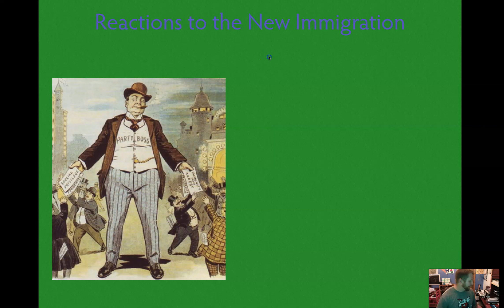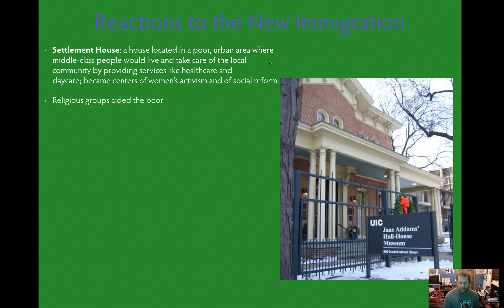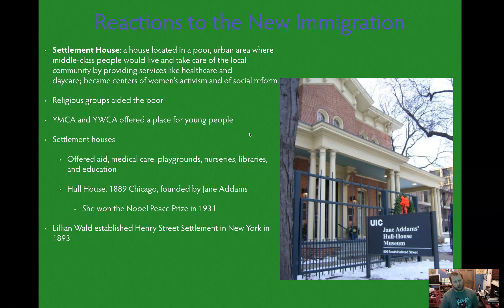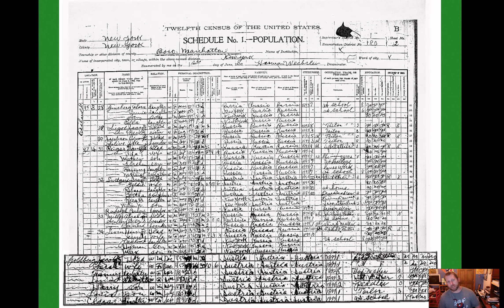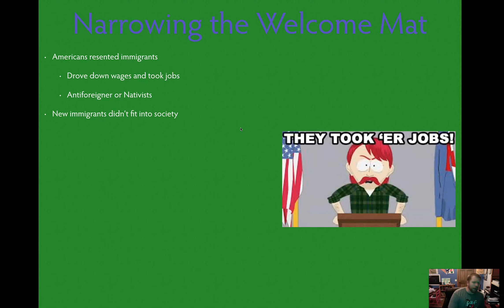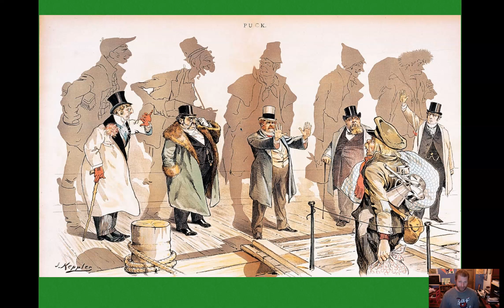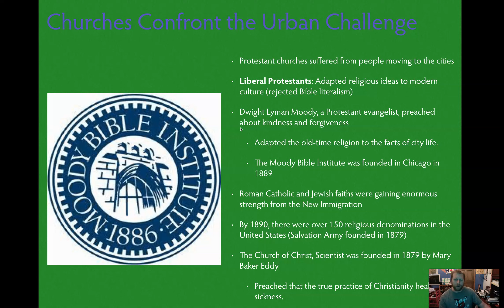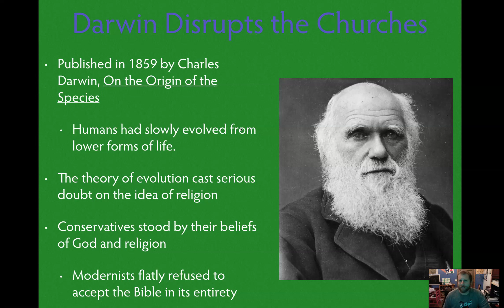Chapter 25.2 Reactions to New Immigration to Darwin Disrupts Churches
The U.S. reacted to the new immigrants from southern and eastern regions of Europe by trying to limit or block their entrance into the country. Settlement houses, religious groups, and political machines stepped in to aid immigrants by helping them get jobs, education, health services, and jobs.